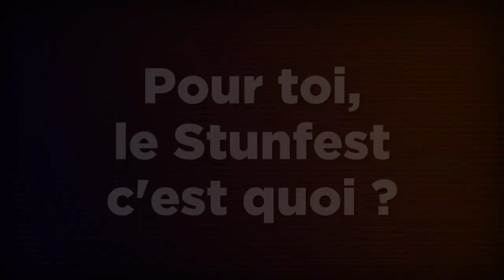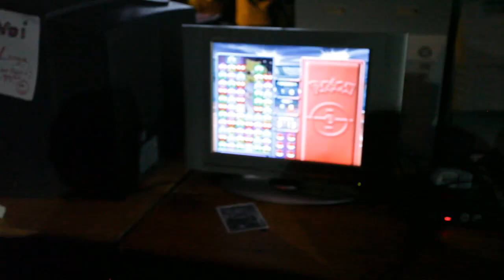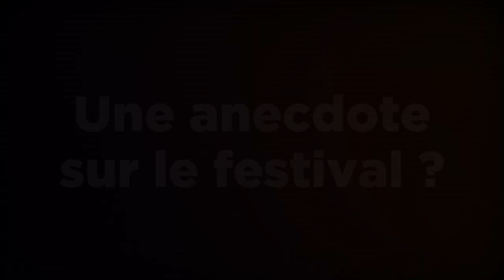Stunfest 2014 - Le Crowdfunding - Team Nesblog A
On a besoin de vous !
pour plus d'informations.